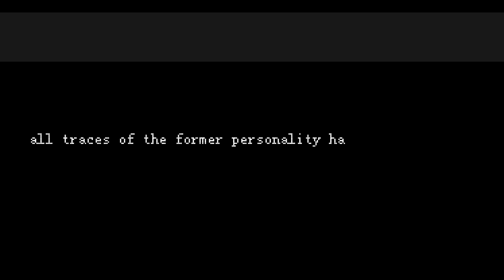all traces of the former personality have been deleted.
the hyperfixation is back I’m gonna cry /j

also yes Omori audio 🔥